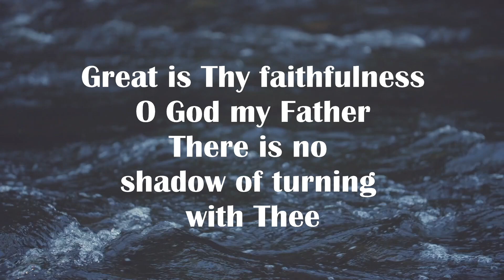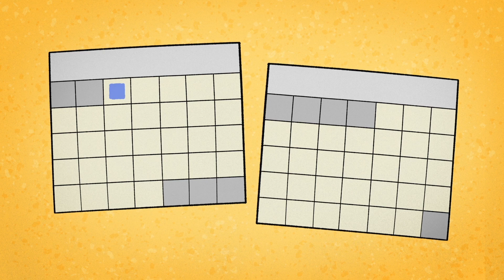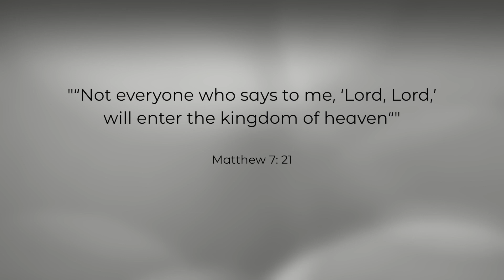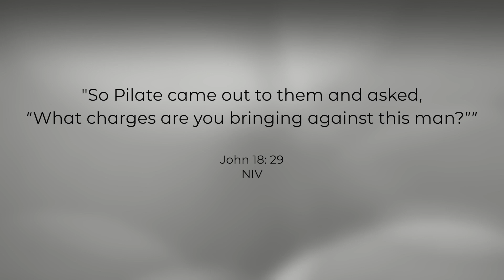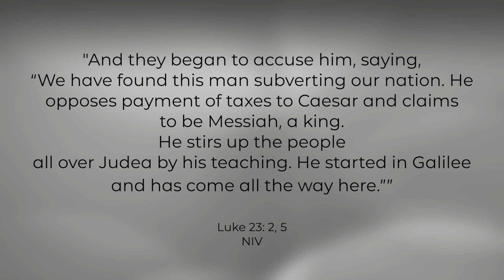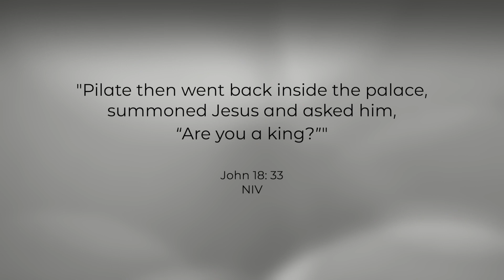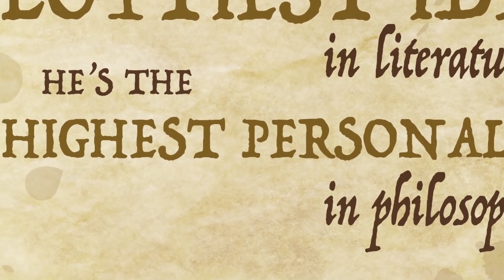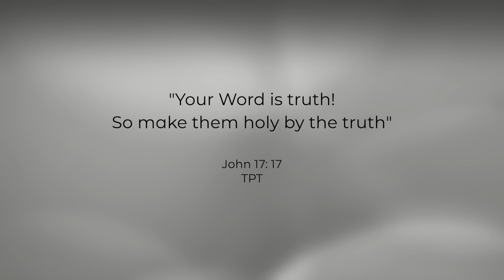Sunday Service - 11th October 2020 - The Cellar Church, Ellesmere